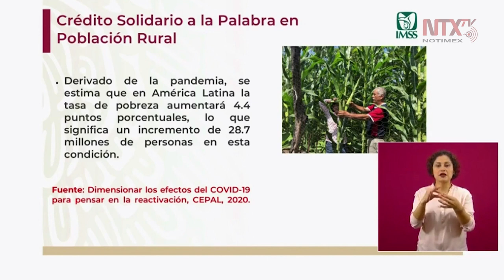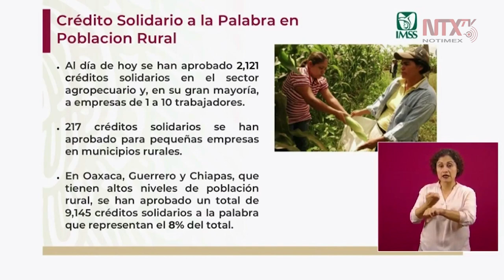217 créditos solidarios se han aprobado para pequeñas empresas en municipios rurales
Zoé Robledo, director General del IMSS, informó que al día de hoy se han aprobado 2,121 créditos solidarios al sector agropecuario y, en su gran mayoría, a empresas de 1 a 10 trabajadores.